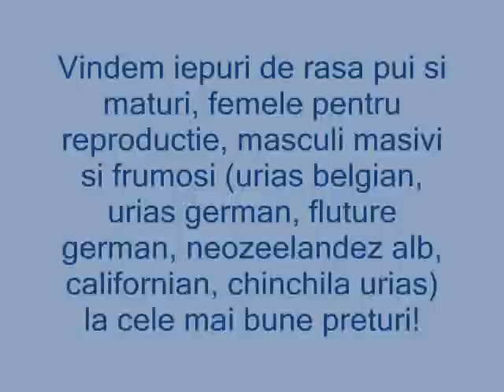IEPURI DE RASA DE VANZARE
Iepuri de vanzare! Vindem iepuri de rasa pui si maturi, femele pentru reproductie, masculi masivi si frumosi (urias belgian, urias german, fluture german, neozeelandez alb, californian, chinchila urias) la cele mai bune preturi!